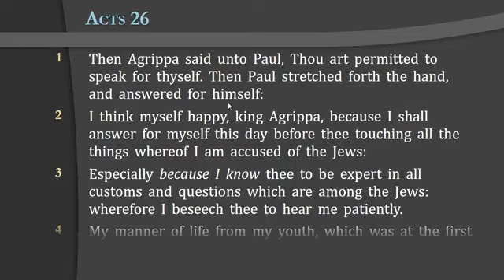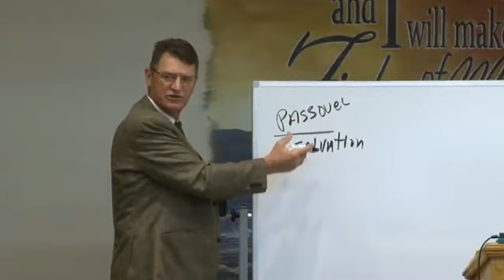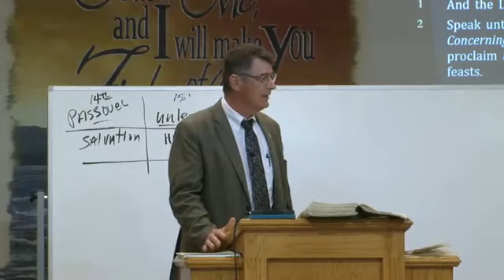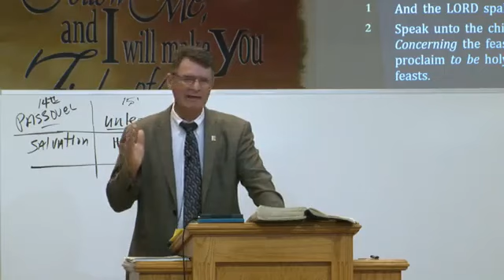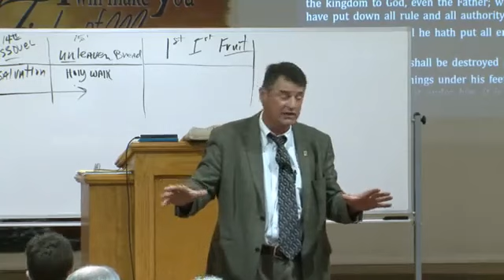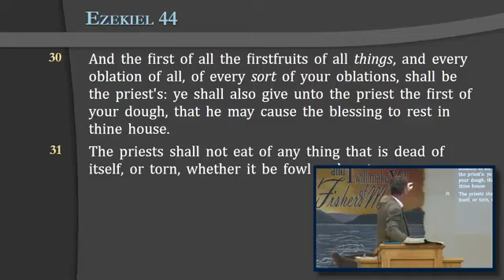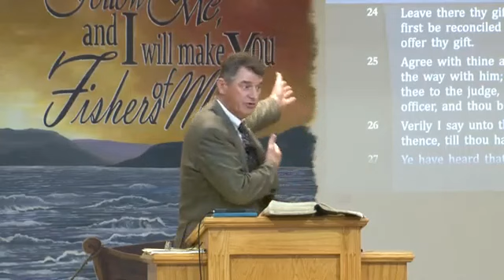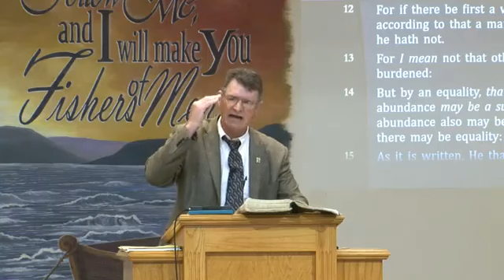"The Feast of First Fruits" -- Reg Kelly Sunday Morning Service (5/14/23)